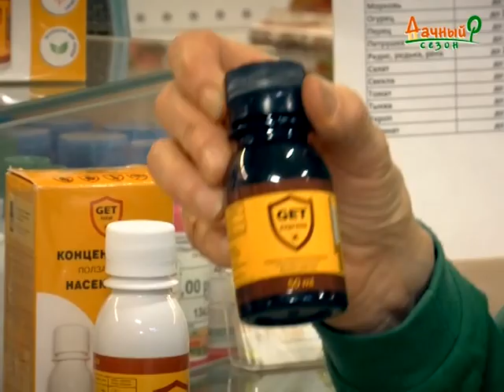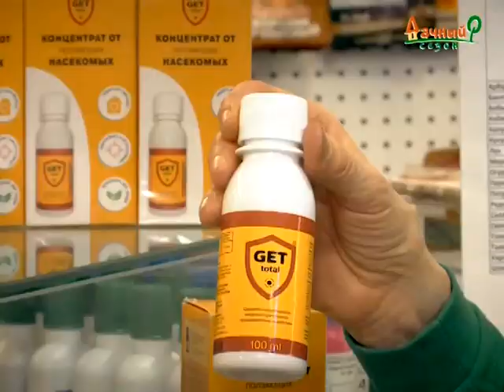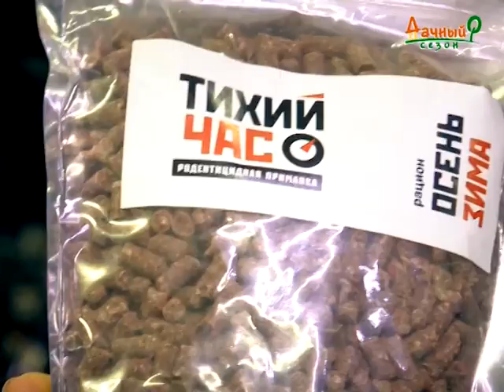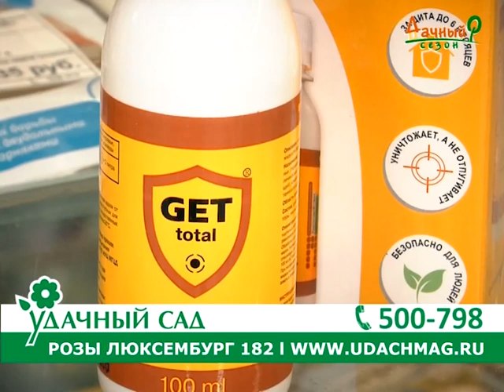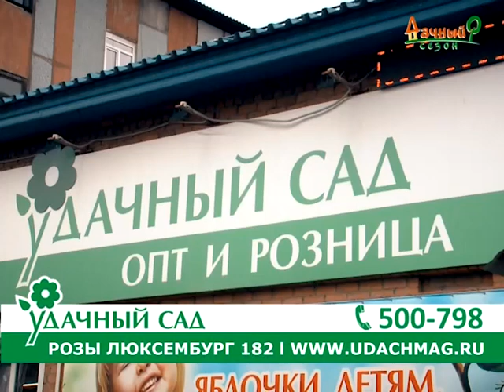"Дачный сезон" от 2 ноября 2019